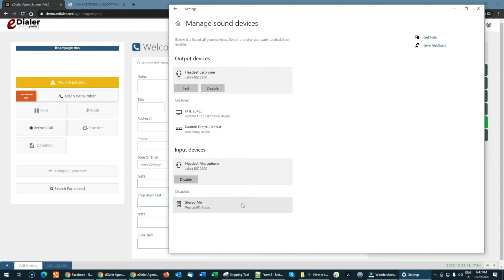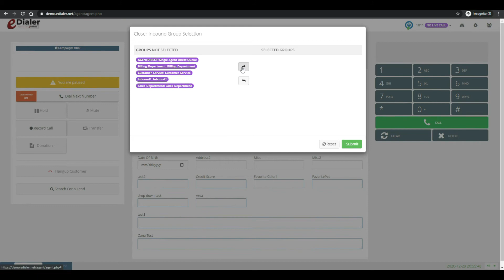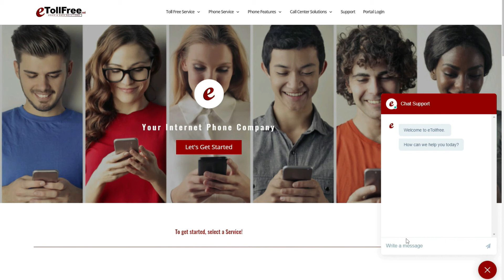eDialer Troubleshooting Webphone - No Sound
With timer and check mark but NO SOUND.

Log out and log back in to eDialer.

Check your Audio Settings make sure your headset is used as the default device.

Log out of eDialer, unplug your headset and plug it back to a different USB port. Give it about 1-2 minutes until Windows reinstall the audio driver. Then log back in to eDialer.